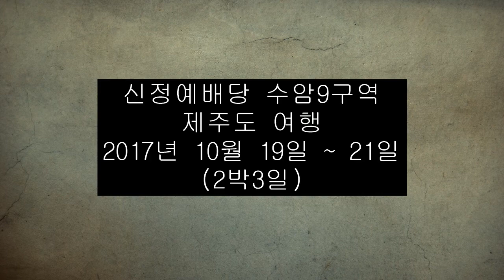울산교회, 신정예배당, 수암9구역, 공구몰닷컴, 공구샵, 공구종류, 동영상제공